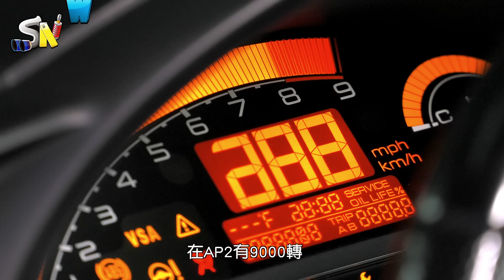Honda S2000 與Porsche Cayman GT4 ~ 廖盈婷:公路上最接近戰鬥姿勢的雙座手排跑車 ~ Super S Show episode2-1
第二集共分三段唷~會陸續上傳^__^
PART 1來看本田魂 S2000以及手排的樂趣~
日系德系雙門跑車,歷久不衰箇中奧秘是?!
兩台不同世代的熱血車款:(1)開在路上絕對不會被錯認的Honda S2000，近代本田精神的最佳代表作；(2)戰鬥指標Porsche Cayman GT4，兩台不同世代的熱血車款，但是它們有著幾項共通點，
使得它們出現在市場上一段時間後仍然備受喜愛。